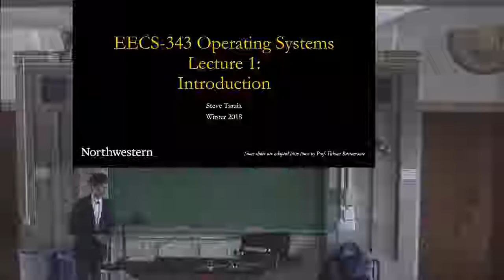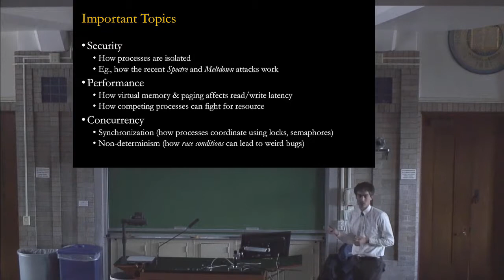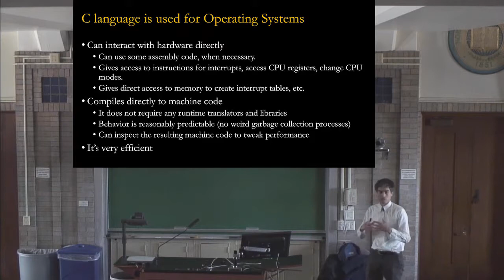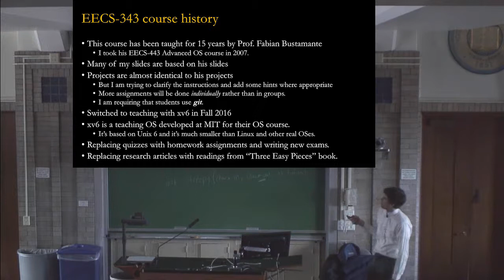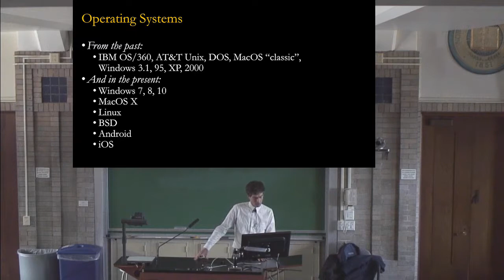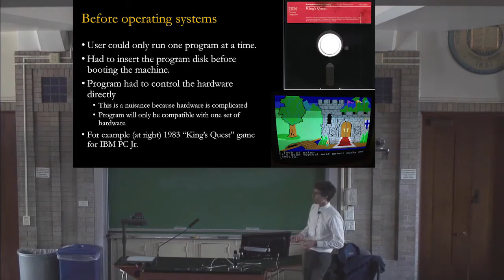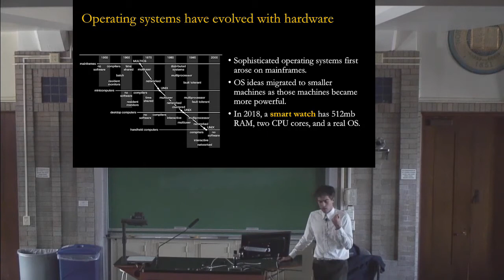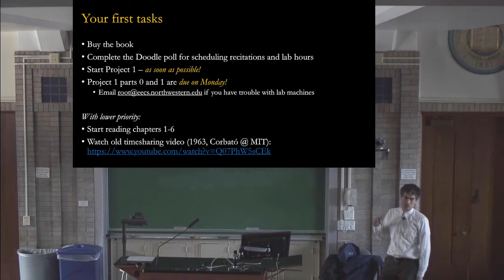EECS-343 Lecture 01: Introduction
EECS-343 Operating Systems course at Northwestern University in Winter of 2018, taught by Steve Tarzia.